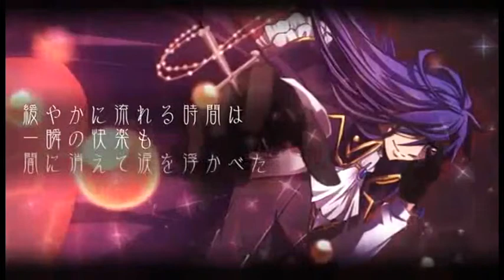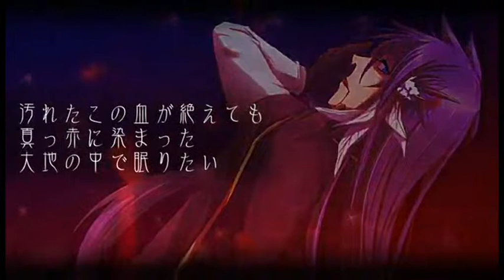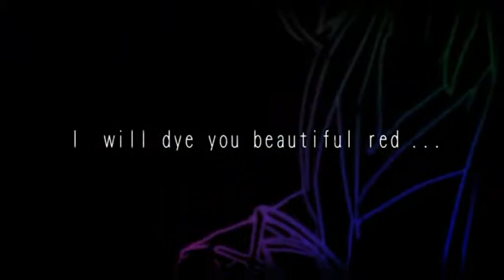Le Rouge Est Amour を歌うてみた【水木】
I love this song! the vampire-esqe  theme is amazing! (Please note that it isn't Twilight vampires I'm talking about, they will never compare to Dracula or Alucard. They won't even compare to tinkerbell in the fairy catagory so they are its.)

Username : mizuhime01
Alias : 水木
Gender : Female.
Scale of Activeness (1-10) : 9/10 on school days 10/10 on breaks
Strengths : genderbending, high notes, learns songs rather quickly
Weakness : Very low notes, Harmony
Additional Skill (voice acting, harmonies, adlibs etc.) : adlibs, voice acting, rap.
Do you have facebook/skype? : Skype mizuki.mirai01

Don't own a single thing, except the voice which is baaaaaad!